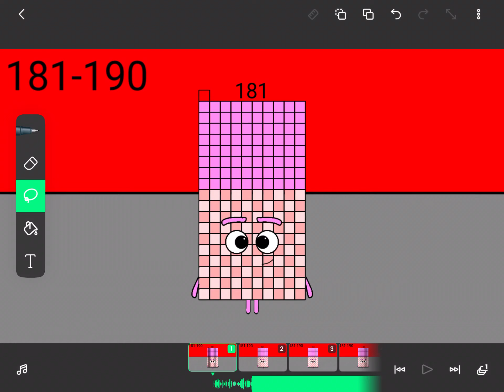Working In Progress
Coming At May 4th